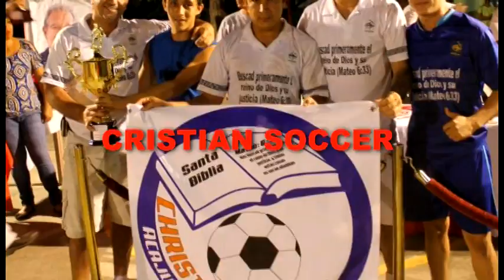FRANK VELASQUEZ Y SUS AMIGOS VRS. CRISTIAN SOCCER, PRO TELETON QUINCHO PALMA.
Este sabado 29 de Marzo en mini complejo deportivo de Col. IVU. de Acajutla, Frank Velásquez y sus amigos mundialistas de la selecta de Playa Vrs. Cristian Soccer de Acajuta, Pro-Teletón Transplante de Amor para Quincho Palma, Ayudanos a Ayudar. Ofrenda lo que tu corazón quiera dar.